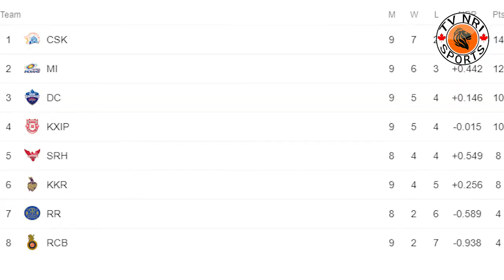IPL Special Report 20 APRIL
IPl Live Streaming today
IPL Special Report 19 APRIL
IPL Special Report Live
Ipl Live Dream11
ipl csk vs rr
ipl kkr vs dc
IPL Special Report
Ipl Live 2019
CSK VS RR FULL MATCH
Dc vs Srh Dream 11 Prediction
Dream 11 Prediction
Kings xi punjab vs kolkata knight riders live
Kings xi punjab vs kolkata knight riders prediction